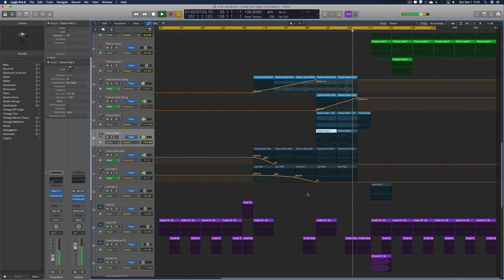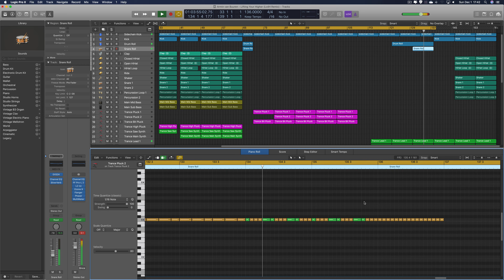Preview: Armin van Buuren - Lifting Your Higher (Lex van der Horst Remix)